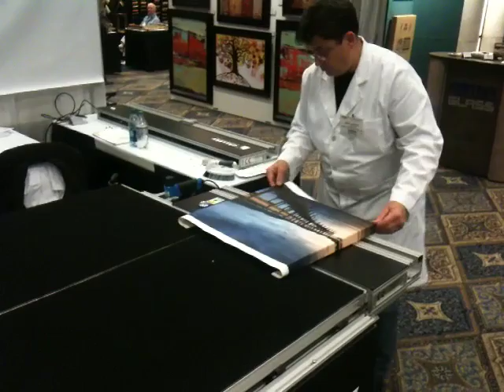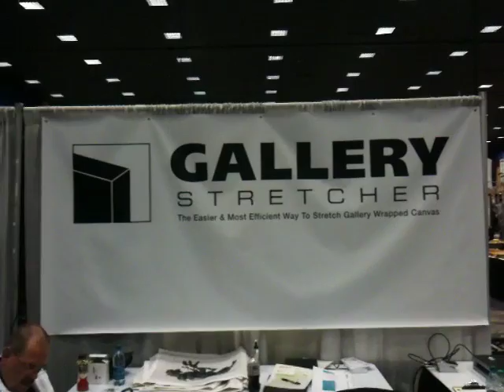Canvas Stretching Machine WCAF 2018 Paris Hotel Jan.22-25th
Please visit us this Jan.22-25th 2018 at the WCAF Vegas - Paris Hotel - We will be at booth #116

We will be demonstrating how to create the starter course, making folds and cutting excess canvas.

Models: 36", 60", 72" & 96"